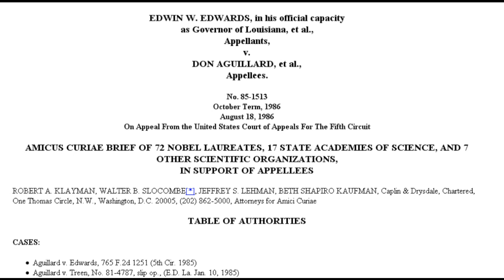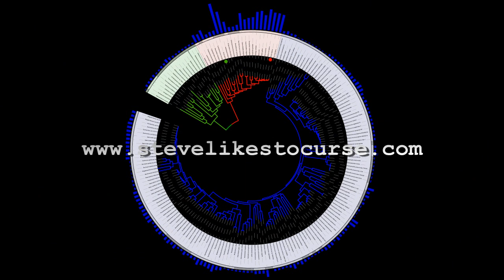"It All Comes Down to Faith" (Part 2)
The first episode proper of my series on creationist arguments I'm tired of hearing deals with the common creationist claim that the scientific belief in evolution is no different from religious faith. (Part 2 of 2)